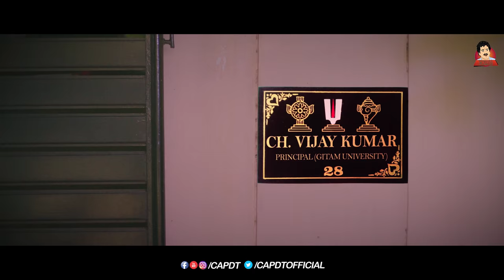100% Love - Episode 01 || Telugu Web Series || CAPDT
Here is our new video " 100%Love - Episode 01"

Cast
Nitin
Gayathri Ramana
Dhanush Varma
Dheeraj KV
Challa Vijaya Kumar sharma
Jayaprada Devi
Swathi Pasupuleti
Guru Saraswathi

Directed by Ravi Teja Mahadasyam
Written by Venkatesh Nimmalapudi
Conceptualised by Sarat Ankit Nadiminti

Cinematography
Shamir

Editing DI Sound Design and Sound Arragned by
Tara Reddy

Music
Srujan Shashanka

Vocals : Harika Narayan
Flute : Pramod Umapathi
Violin and Section : Sandilya Pisapati
Guitar : Mohneesh Sahu
Additional Arrangement and Programming : Bharath Manchiraju
Music Composition and Arrangement : Srujan Shashanka
Recorded and Mixed at Studio Dream7

Publicity Designs
Ram Charan

Casting
Ravi Teja Mahadasyam

Costumes
Ravi Teja Mahadasyam
Venkata Pranavi

Drone Operator
Dinesh

Dubbing Incharge
Durga Dasari

Additional Screenplay
CAPDT Team

Produced by
Chinna Vasudeva Reddy